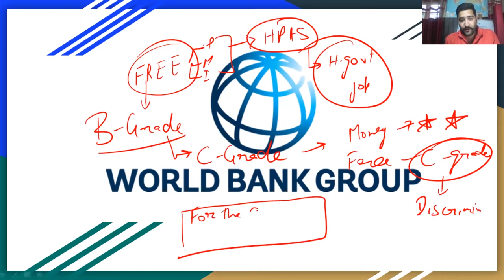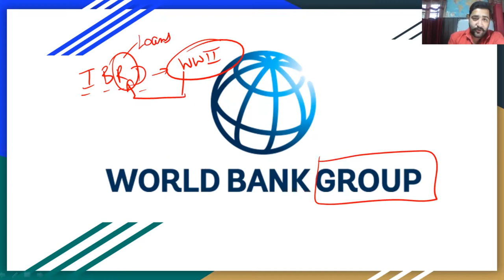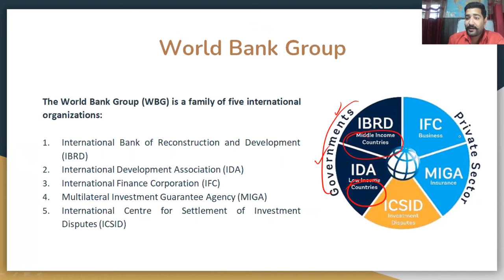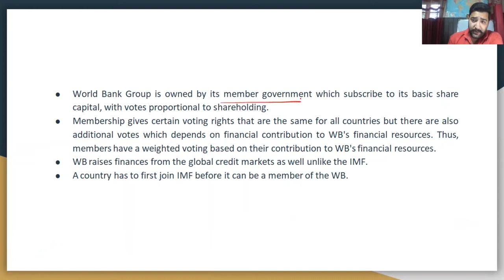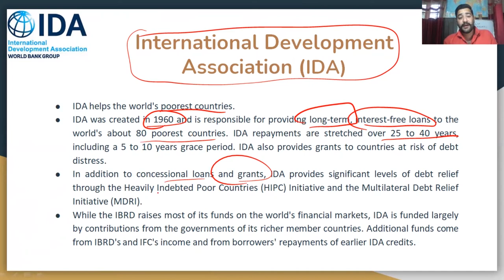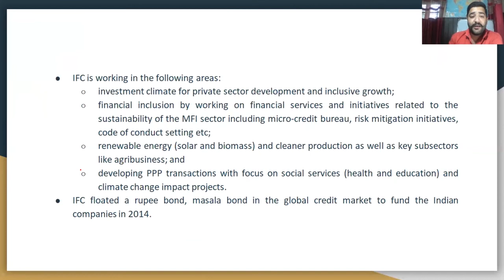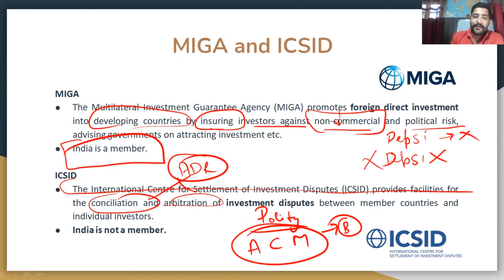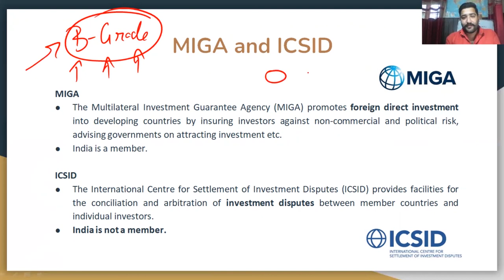ECONOMY LECTURE23 - HIMACHAL MAHABHANDARA